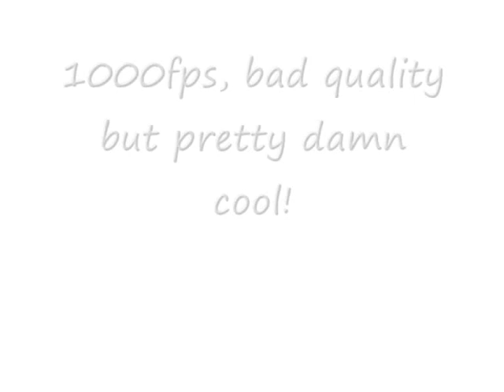Casio Exilim FC100 SlowMotion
Testing the awsome 210fps, 420fps & 1000fps function on my Casio FC100.